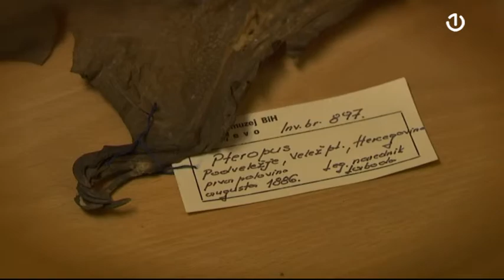Fundus - Šišmiš - 30.11.2019.